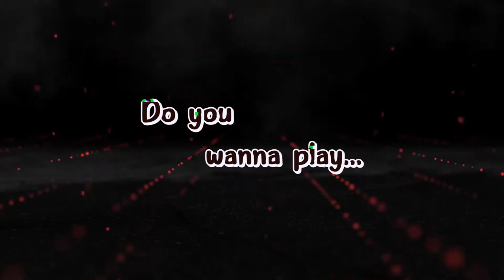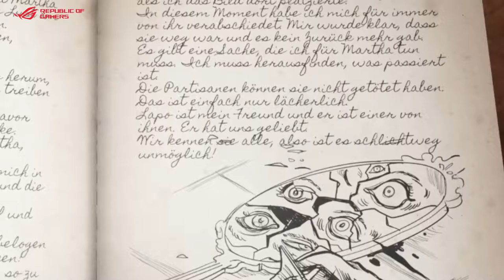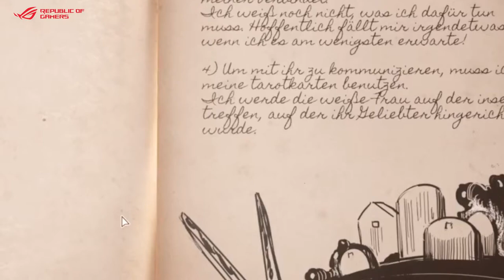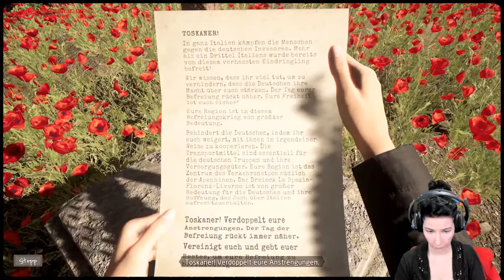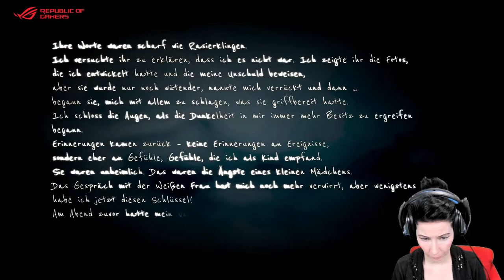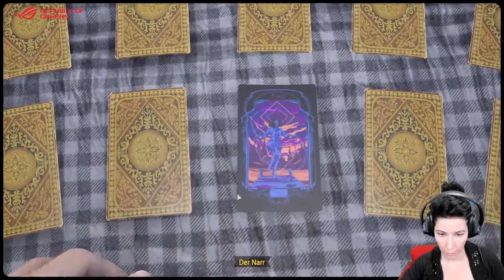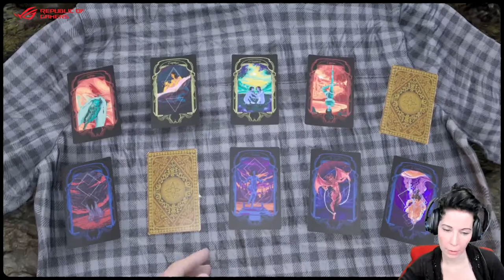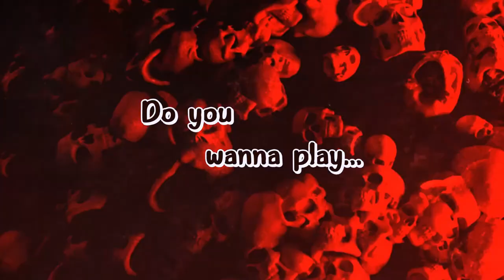Die weiße Frau... | Let's Play - Martha is dead - Part 4 | Indie horror Games / Gameplay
Gameplay Deutsch - Martha is dead

Gaming for Life - Das Gameplay mit dem gewissen Thrill.

Uns mit einer Kanalmitgliedschaft für 0,99 Cent/Monat

Tags und Suchbegriffe:
Horror Games, Horror Game, Horrorgames, Let's Play, let's play,
gaming, gameplay, horror gameplay, Indie Games, Indie Horror Games
walkthrough, Martha is dead